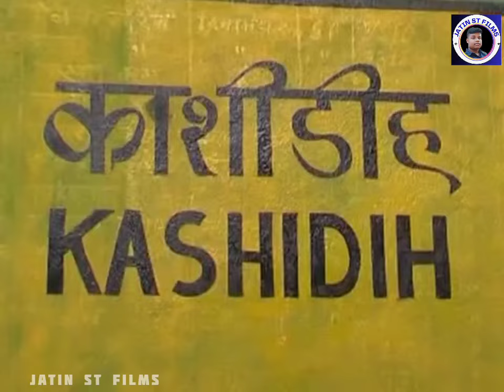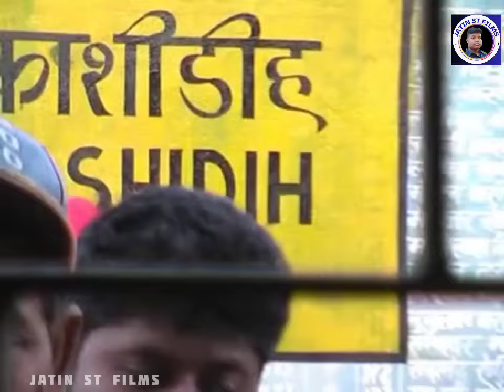Jamay Nunkan Chay Jemon Kudih Kusih Santali Full Movie (PART-1) | Superhit Santali Film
FILM - JAMAY NUNKAN CHAY JEMON KUDIH KUSIH
LYRICS - M.L.SOREN
CAMERA - SANJIT SHARMA
EDITING - SANJIT SHARMA
ARTIST - BALDEV MURMU
DIRECTER - PRADEEP SAH
PRODUCER- ER.ARBIND KR. MURMU

WARNING ⚠️

THISH VIDEO IS COPYRIGHT OF JATIN ST FILMS RE-UPLOADING OF THIS VIDEO ON OTHER YOUTUBE CHANNEL WILL BE REPORTED AND BLOCKED